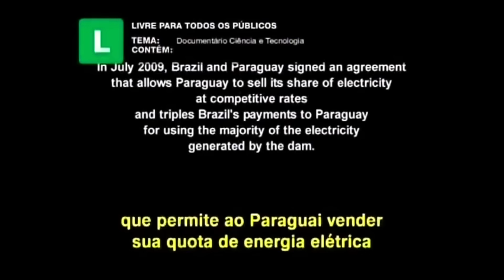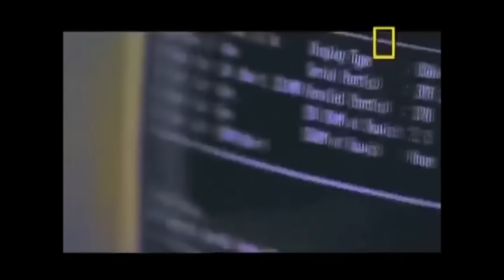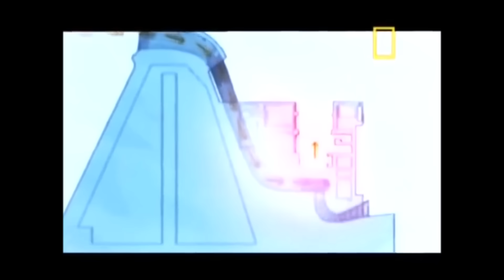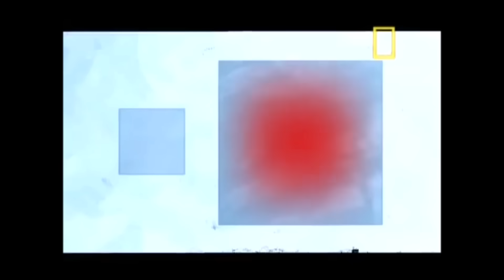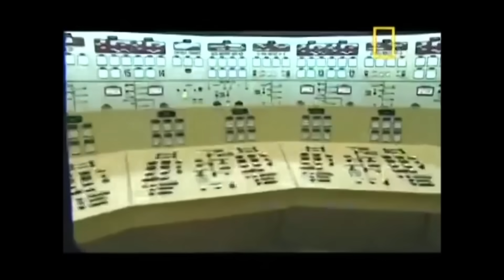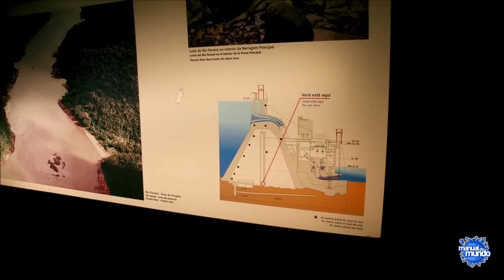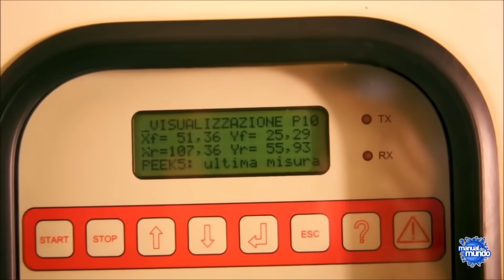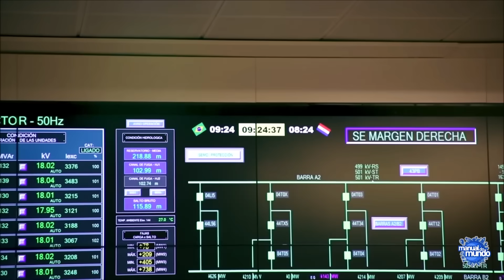Itaipu - Usina Hidrelétrica de Itaipu - A Mais Potente do Mundo - A Maior Hidrelétrica do Planeta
Itaipu - Usina Hidrelétrica de Itaipu - A Mais Potente do Mundo - A Maior Hidrelétrica do Planeta - Construção e como é por Dentro.
ITAIPU BINACIONAL | A maior geradora de energia limpa e renovável do Planeta Terra. Site Oficial
Wikipédia Sobre a Itaipu Usina Hidrelétrica de Itaipu (em espanhol: Itaipú, em guarani: Itaipu) é uma usina hidrelétrica binacional localizada no Rio Paraná, na fronteira entre o Brasil e o Paraguai. A barragem foi construída pelos dois países entre 1975 e 1982, período em que ambos eram governados por ditaduras militares. O nome Itaipu foi tirado de uma ilha que existia perto do local de construção. Na família linguística tupi-guarani, o termo significa "pedra na qual a água faz barulho", através da junção dos termos itá (pedra), i (água) e pu (barulho). A Itaipu Binacional, operadora da usina, é a líder mundial em produção de energia limpa e renovável, tendo produzido mais de 2,5 bilhões de megawatts-hora (MWh) desde o início de sua operação. A Hidrelétrica das Três Gargantas, na China, produziu cerca de 800 milhões de MWh desde o início de sua operação, com uma potência instalada 60% maior do que a de Itaipu (22.500 MW contra 14.000 MW). Em termos de recorde anual de produção de energia, a usina de Itaipu ocupa o primeiro lugar ao superar seu próprio recorde que era de 98,6 milhões de MWh. Em 2016, a usina de Itaipu Binacional realizou um feito histórico ao produzir, em um único ano calendário, mais de 100 milhões de MWh de energia limpa e renovável. No total, em 2016, foram produzidos 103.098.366 MWh de energia. O seu lago possui uma área de 1.350 km2, indo de Foz do Iguaçu, no Brasil e Ciudad del Este, no Paraguai, até Guaíra e Salto del Guairá, 150 km ao norte. Possuindo 20 unidades geradoras de 700 MW cada e projeto hidráulico de 118 m, Itaipu tem uma potência de geração (capacidade) de 14.000 MW. É um empreendimento binacional administrado por Brasil e Paraguai no rio Paraná na seção de fronteira entre os dois países, a 15 km ao norte da Ponte da Amizade. A Usina de Itaipu fazia parte da lista oficial de candidatas para as Sete Maravilhas do Mundo Moderno.

Gigantes da Engenharia - Itaipu - Super Usina Hidrelétrica (COMPLETO), Por dentro de Itaipu: conheça a hidrelétrica que mais produz energia no mundo, Usina Hidrelétrica de Itaipu, Mega Construções – Itaipu, Itaipu como você nunca viu,